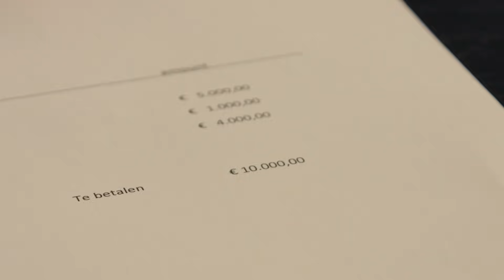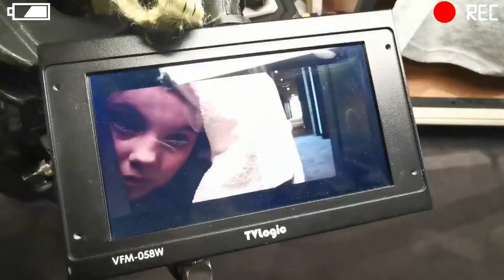MAKING OF KABOEJA! MET AL MIJN BFF'S - Bibi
YESSSS jullie zijn allemaal Mega Super de Bom enthousiast over mijn Kaboeja liedje en Kaboeja videoclip en het Kaboeja dansje! Echt Mega Super de Bom!! In deze video krijg je een kijkje achter de Kaboeja schermen. Ik laat je zien hoe ik deze videoclip en dit liedje gemaakt heb. Ook zie je wat ik met mijn vriendinnen allemaal back stage op de set van Kaboeja Mega Super de Bom uitspookte! Veel kijkplezier!! En bedankt voor al jullie lieve reacties!!! xoxo Bibi ♥♥♥

KABOEJA! (Mega Super de Bom) - Bibi [OFFICIAL MUSIC VIDEO]

Hoi hoi! Ik ben Bibi en ik maak DIY 's en af en toe een vlog. Ik kom uit Nederlands en vind het heel leuk om filmpjes te maken waarin ik knutsel of lekkere dingen maak of bak. Ik hoop dat jullie het leuk vinden! xxx Bibi

* Musically: Bibi.social

Wil je me iets sturen? Hartstikke leuk! Dat kan naar dit postadres:

Bibi
Flora Bilderbeekstraat 97
8017 DR  ZWOLLE